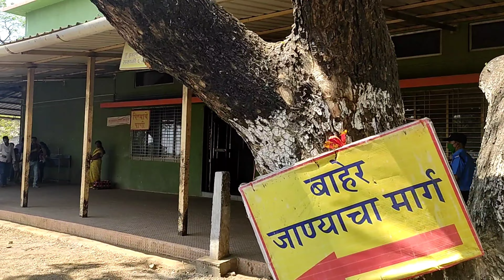Jivdani Devi Temple - Must Visit Places Near Mumbai | jai mata ji